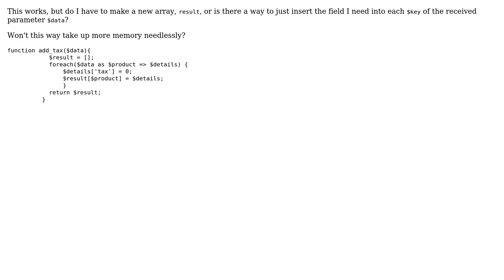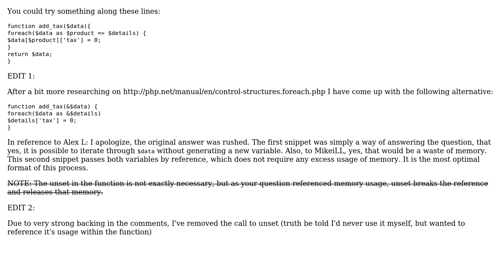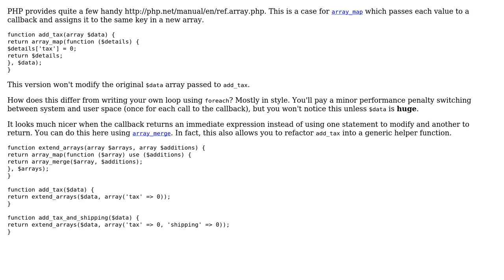Returning nested array with added key=›value (2 Solutions!!)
Returning nested array with added key=›value

With thanks & praise to God, and with thanks to the many people who have made this project possible! | Content (except music & images) licensed under CC BY-SA | Music | Images & others | With thanks to user Travis Weston user MikeiLL user Jamal user David Harkness and the Stack Exchange Network Trademarks are property of their respective owners. You are responsible for your own actions.